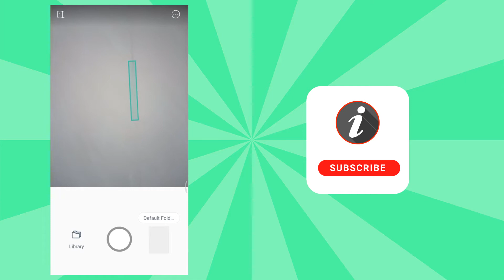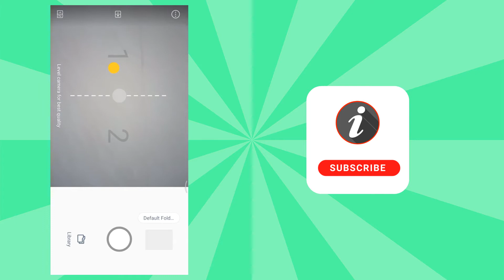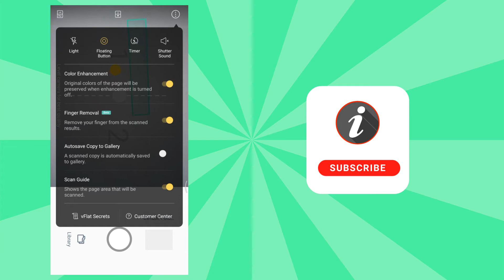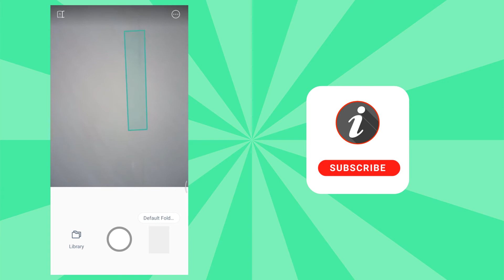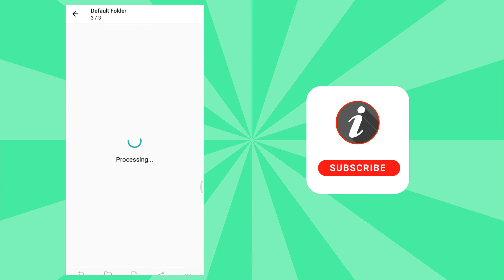vFlat Document Scanner | Remove fingers | i Know Tamil